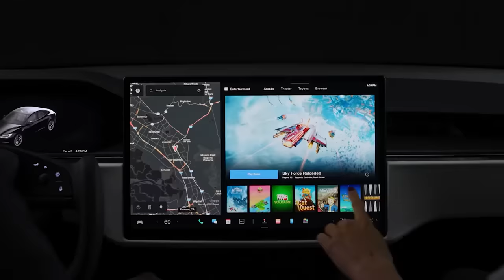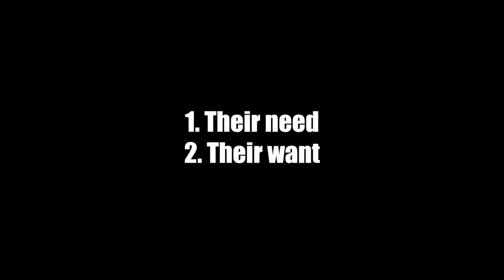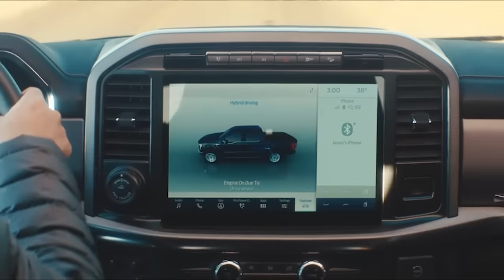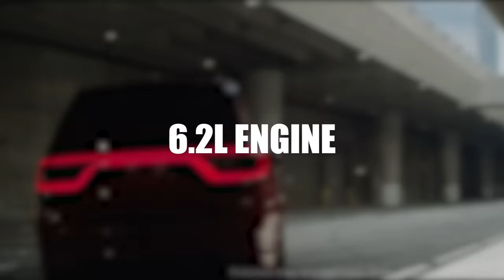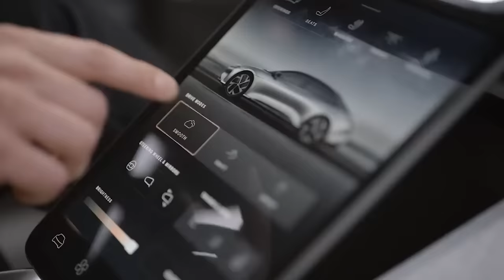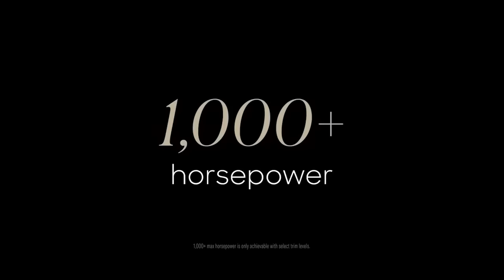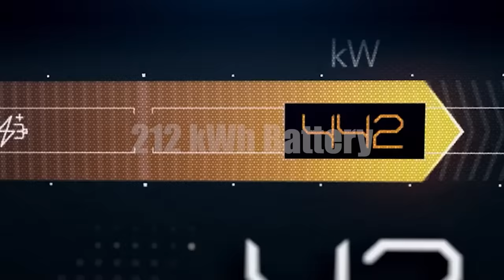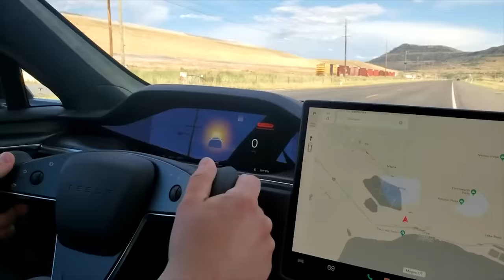Why American EVs are so dangerous to environment?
Why there is a need for an EV in the first place, to reduce carbon emissions right?
But what if I tell you that American EVs are so powerful that some of these are as polluting as petrol cars?
In this video, we will try to find the answer to the question which is, Why American EVs are “Irresponsibly” powerful?

Produced By_ Prakash Gupta
Script and Research_Prakash Gupta
Edited by_ Ronit Batra
Subtitles_Pushpit Suri